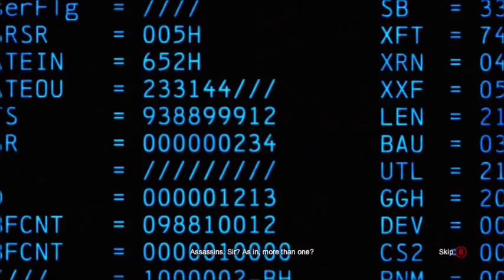Arkham Origins Part 2- The Man goes through the wall?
Batman finds a very interesting crime scene !